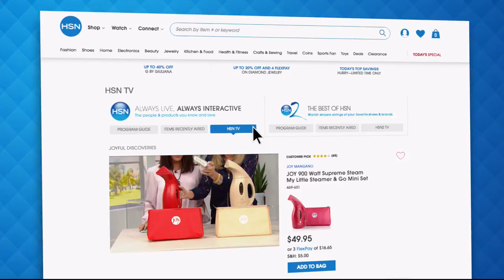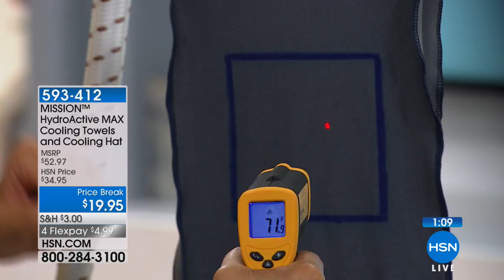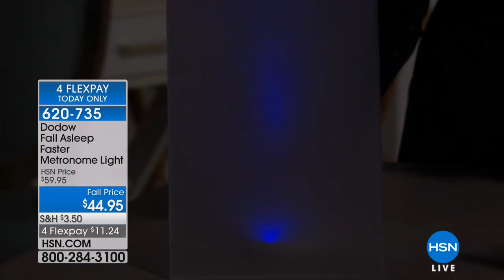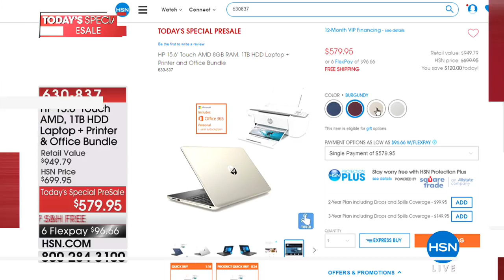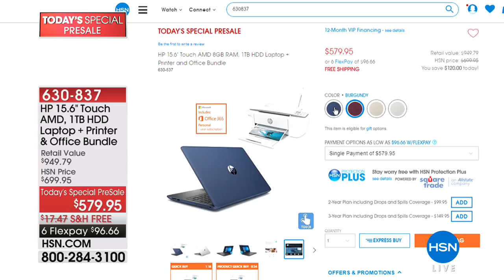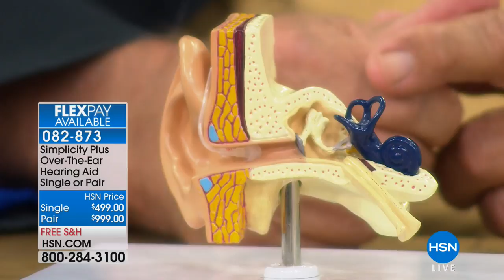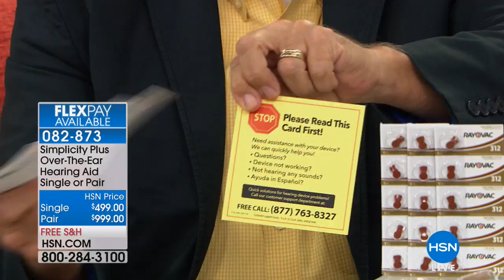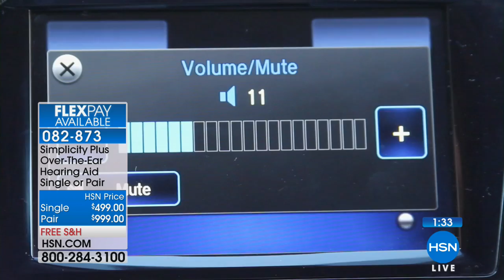HSN | Healthy Innovations 08.17.2018 - 08 AM